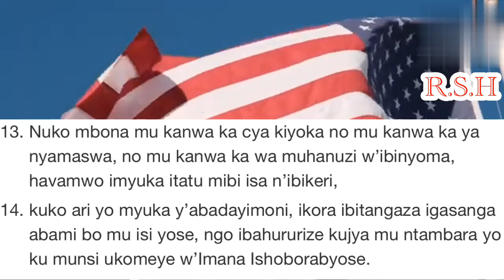“HABAYE IBINTU BY’AMAYOBERA MURI IYI NAMA| UMUDAYIMONI MU MUGORE YABAHUHIYEHO ICYUKA|TWITEGE IKI?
Ibyahishuwe 16:13-14

Nuko mbona mu kanwa ka cya kiyoka no mu kanwa ka ya nyamaswa no mukanwa ka wamuhanuzi w’ibinyoma,
Havamo imyuma itatu mibi isa n’ibikeri
Kuko ariyo myuka y’abadayimoni,ikora ibitangaza “igasanga abami  bo mu isi”ngo ibahururize kujya mu ntambara yo ku munsi ukomeye w’Imana ishobora byose!

Tuguhaye ikaze kuri Rwanda SDA Hymns!
Tuganire.

Wifuza kutwandikira kuduha inama cyangwa igitekerezo:

Rwanda sda hymns